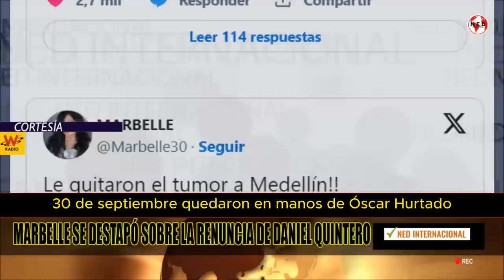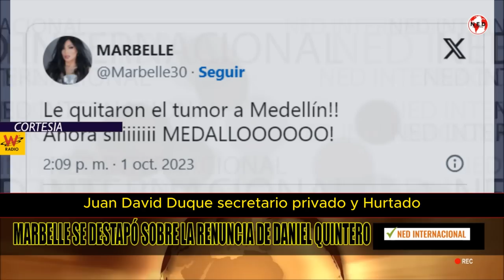🔴 MARBELLE SE DESTAPÓ SOBRE RENUNCIA DE DANIEL QUINTERO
La cantante Marbelle reaccionó a la inesperada renuncia de Daniel Quintero Calle a la Alcaldía de Medellín para participar en política a favor de Juan Carlos Upegui.
FUENTE CONFIDENCIALES SEMANA